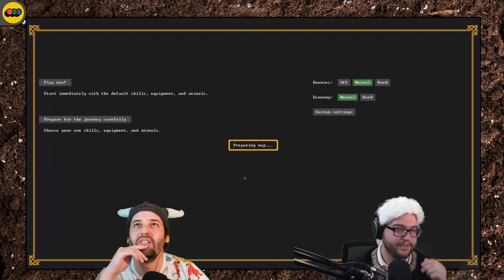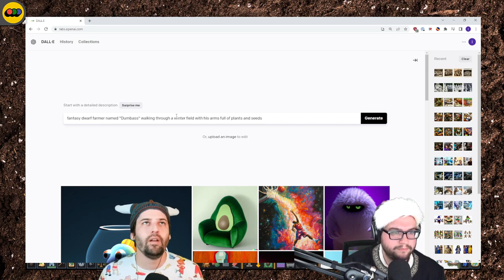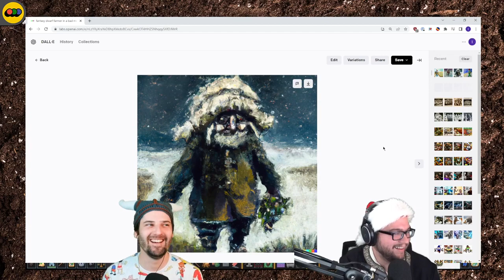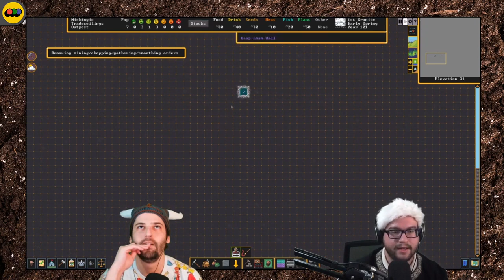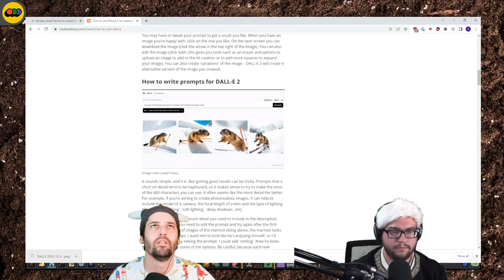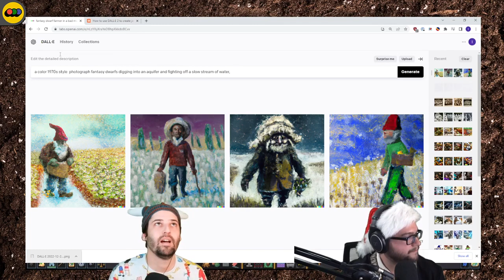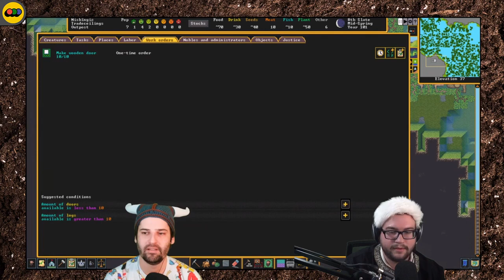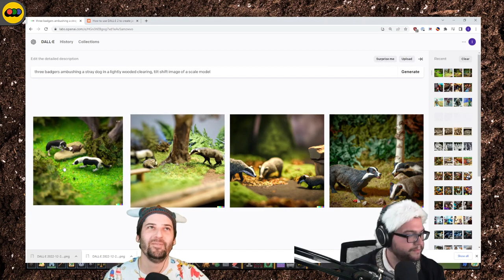Starting a New Fortress Because Everyone Died | Dwarf Boyz | Ep. 3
We don't talk about what happened last time.